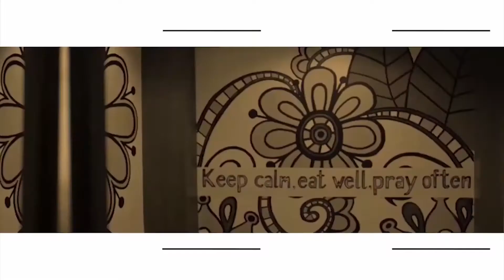SIP Law Firm’s 10 Year Anniversary - Clients & Partners Greetings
Semua kesuksesan SIP Law Firm tentunya datang dari dukungan dan kepercayaan klien dan partner yang terus menerus, memberikan semangat yang membuat kami dapat bertahan hingga dekade pertamanya.

Bertepatan dengan hari jadinya yang ke-10, SIP Law Firm mendapatkan banyak video ucapan HUT dari klien dan partner yang sangat berkesan dan memberikan kami semangat untuk memberikan layanan yang lebih baik lagi.

SIP Law Firm akan selalu berusaha untuk menumbuhkan kepuasan dan kepercayaan klien dan partner.

Dirgahayu SIP Law Firm